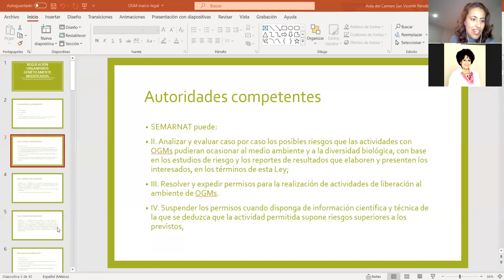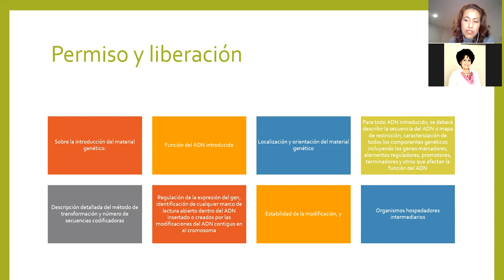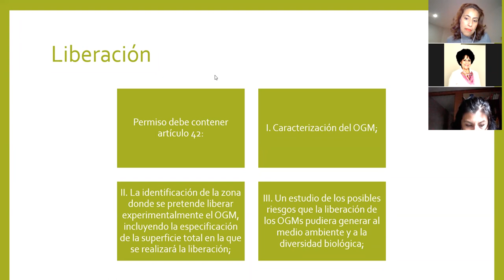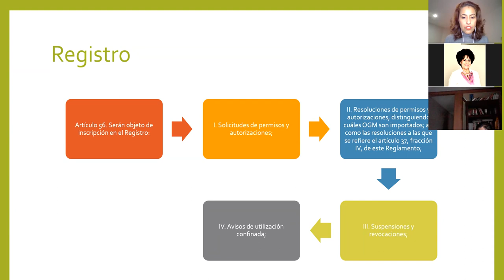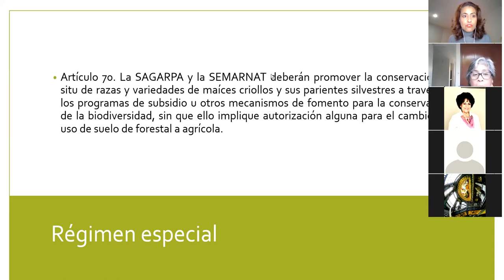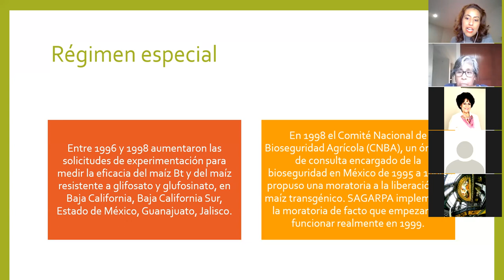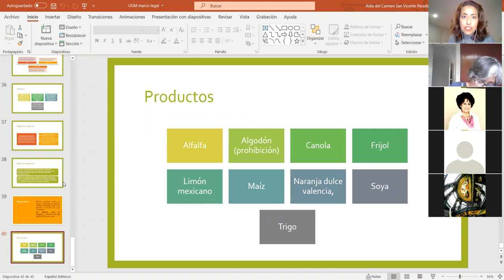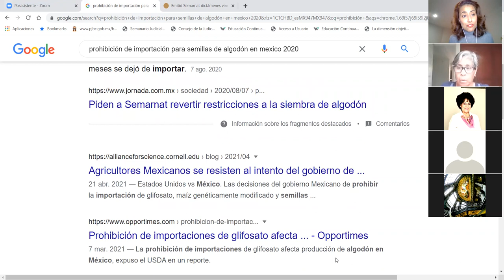Régimen legal de los organismos genéticamente modificados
Permisos para liberación de transgénicos en México y régimen especial del maíz